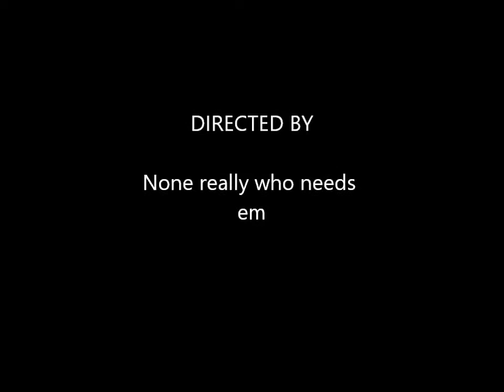When a Non Artist speaks you better listen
Just me - giving some guidelines about branding to artists and creators